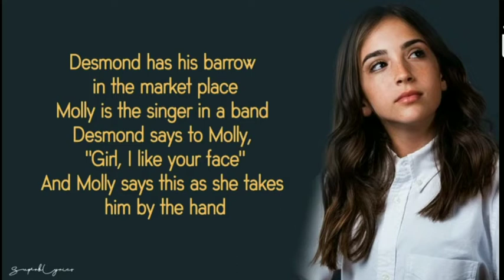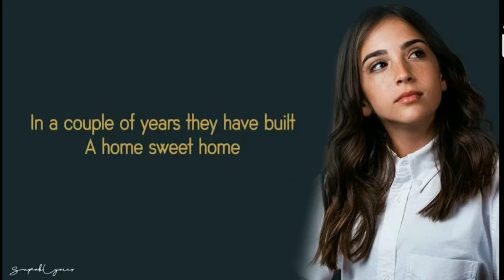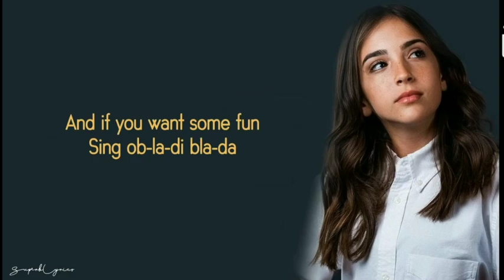OB LA DI OB LA DA (Lyric)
ob la di ob la da
Desmond has a barrow in the marketplace
Molly is the singer in a band
Desmond says to Molly, "Girl, I like your face"
And Molly says this as she takes him by the hand

Desmond takes a trolley to the jeweler's store
Buys a twenty carat golden ring (rin-ring)
Takes it back to Molly waiting at the door
And as he gives it to her she begins to sing (sing)

Ob-la-di, ob-la-da (la-la-la-la la-la-)
Life goes on, bra (la-la la-la-la-laaa)
La-la, how the life goes on
Yeah

In a couple of years
They have built a home sweet home
With a couple of kids running in the yard
Of Desmond and Molly Jones (ha ha ha ha)

Happy ever after in the market place
Desmond lets the children lend a hand (arm!) (leg!)
Molly stays at home and does her pretty face
And in the evening she still sings it with the band

Yes!
Life goes on, bra
Hey!

They have built a home sweet home (home: H-O-M-E)
Of Desmond and Molly Jones (ha ha ha ha ha ha ha)

Hey!
Molly lets the children lend a hand (foot!)
Desmond stays at home and does his pretty face
And in the evening she's a singer with the band

Yeah!
Hey!
La-la, how the life goes on (ha ha ha ha)
And if you want some fun (ha ha ha ha ha ha ha)
Take Ob-la-di-bla-da (ha ha ha ha ha ha ha ha)